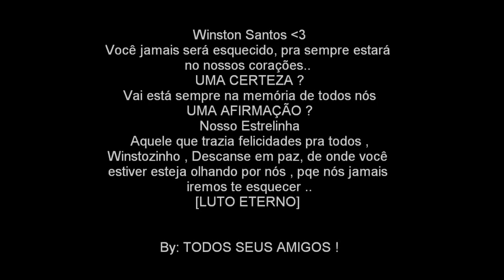Winston Santos nosso guerreiro s2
chegou a hora , de partir , o tempo que deus te dou se acabou , chegou a hora de conhecer o céu de você se encontra com deus e ver tudo que você aprendeu é verdade , as coisas não são da formas que me disseram , e nem do jeito que imaginei , é bem melhor nos braços do pai você está , não sente dor,seu corpo mudou, pode correr, pode brincar, a cura que você buscou no ceú você encontrou , ..

Descanse em paz , nosso anjo *-* Winston Bispo Santos s2s2' [LUTO ETERNO]

Por: Gabriella Oliveira !